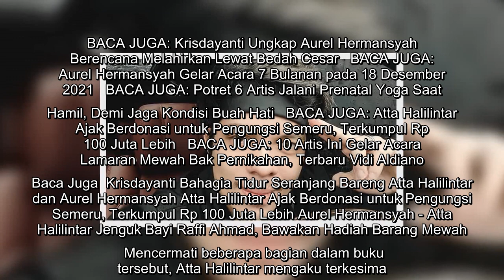Atta Halilintar Sanjung Buku Karya Kepala BIN Budi Gunawan, Singgung Pentingnya Perangi Hoaks